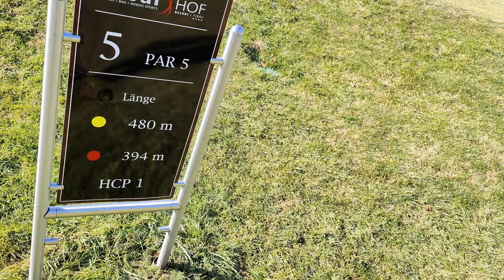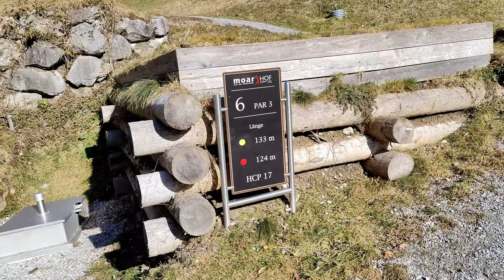Wintergolf vom Feinsten // GC Walchsee // Strokeplay Challenge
Endlich wieder zurück aus der Winterpause! Eine brandneue Medaillen Challenge im GC Walchsee. Ein super 9 Loch Platz auf dem man den ganzen Winter trainieren kann. Und bei diesen Bedingungen momentan macht es richtig Spaß! 15 Grad und strahlender Sonnenschein, könnte man fast vergessen, dass wir noch mitten im Winter sind. Begleitet mich auf einer meiner besten Runden gleich zum Anfang vom Jahr!